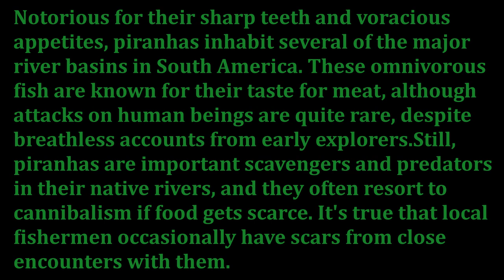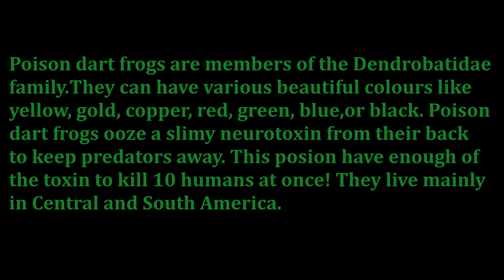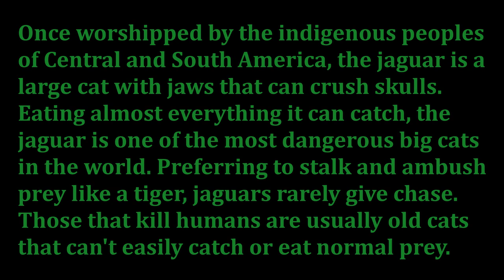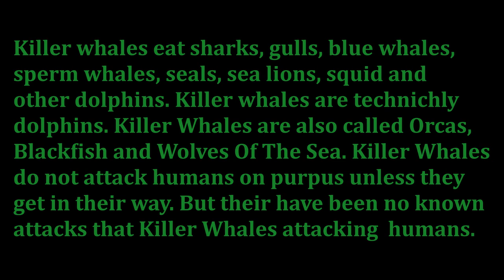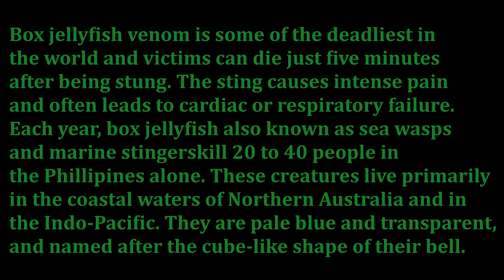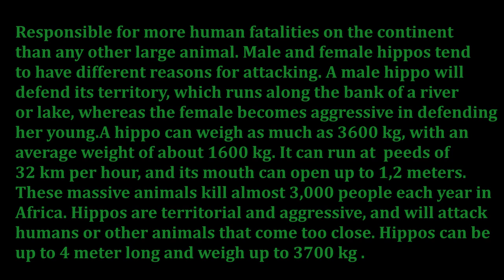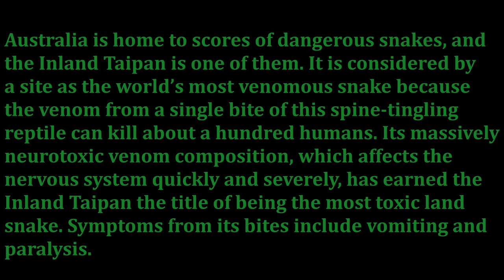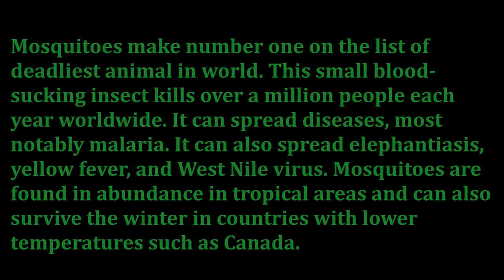Top 20 Deadliest Animals In The World - IMO